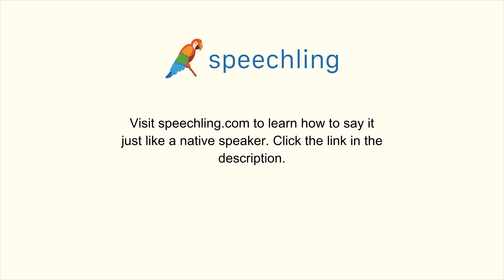How to say "Comfort" in Chinese (Simplified)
Male Voice:
安慰

Female Voice:
安慰

Male Voice Translation:
Comfort

Female Voice Translation:
Comfort